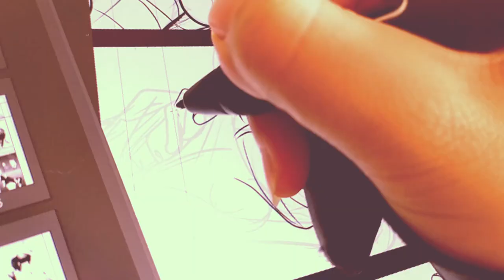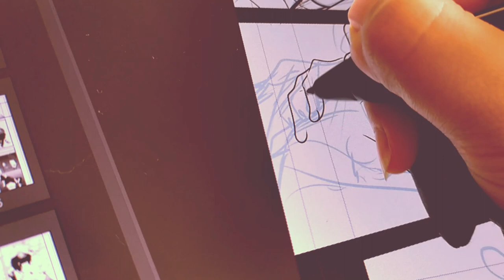Bungou Stray Dogs Doujinshi lineart sample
As I'm currently working on a Bungou Stray Dogs doujinshi, I wanted to show you a little sample of my lineart process ❤❤